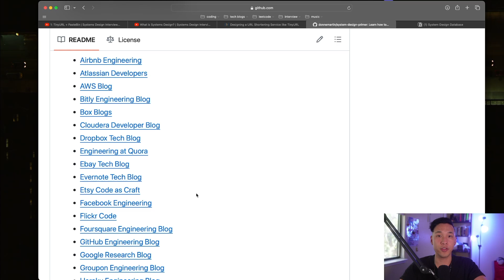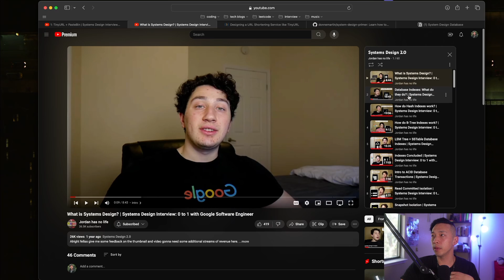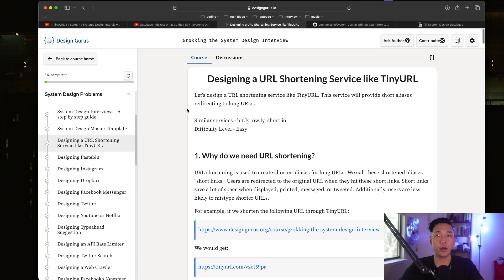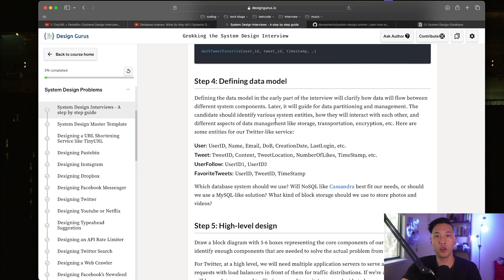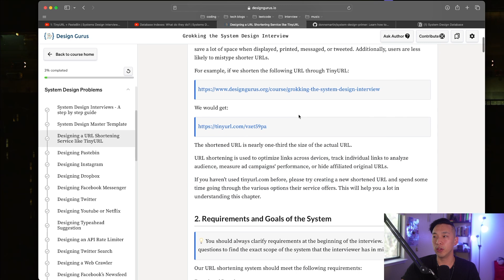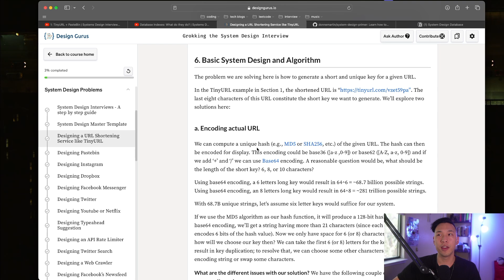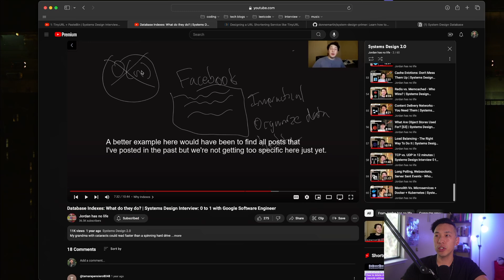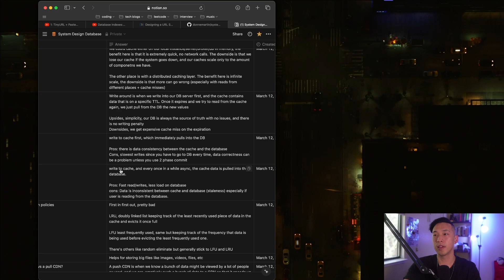How I Study System Design Without Forgetting Everything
00:00 - Intro
00:58 - Active Learning
04:44 - Practicing
07:52 - Reviewing